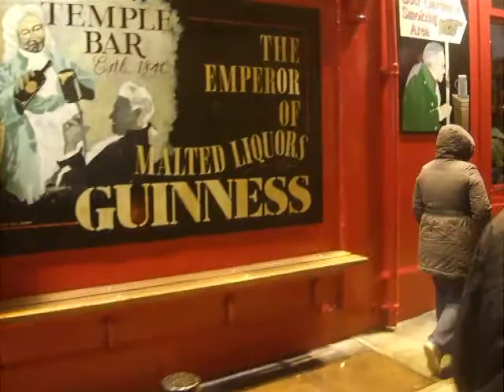Walking Temple Bar in Dublin, Ireland Nov 21,2009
Walking around Temple Bar on our first night in Dublin, Ireland November 21, 2009